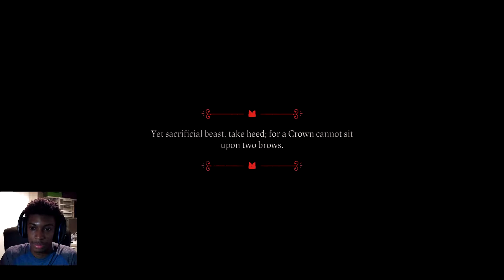Isaac meets Animal Crossing: Cult of the Lamb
Isaac meets Animal Crossing: Cult of the Lamb Episode 1

Cult of the Lamb is where the artstyle and theming of Isaac meets the the town management of Animal Crossing, or more accurately, Virtual Villagers. Will all of my followers hate me? Or will I become the ultimate cult leader?